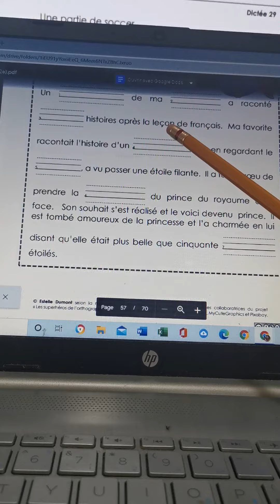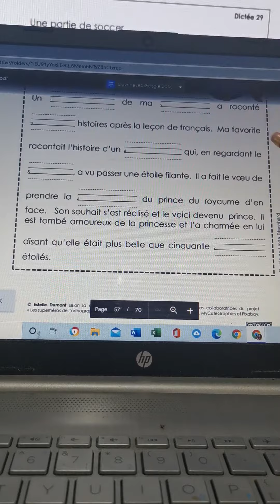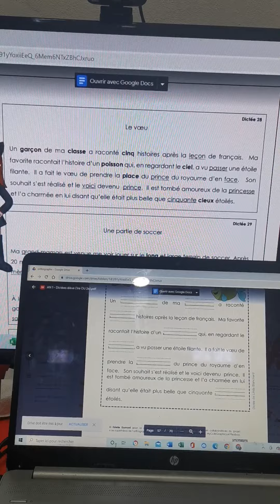dictée 28 première année marjo